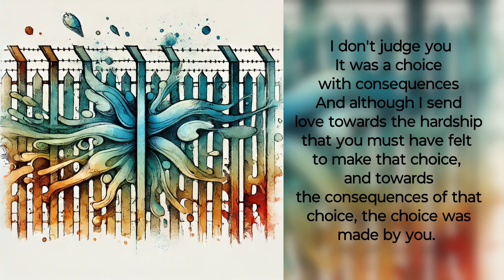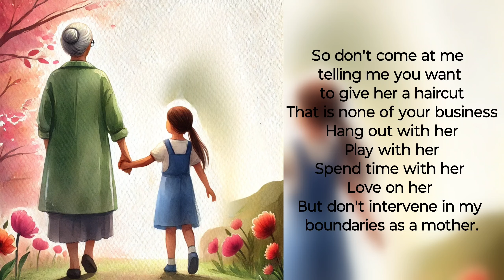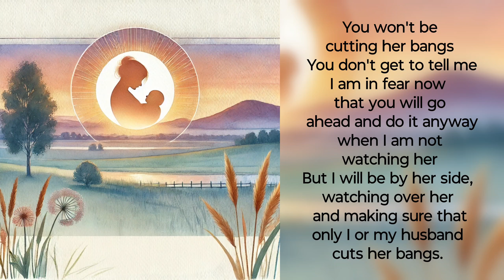Defending My Motherhood | Poem by Daria Hsu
In this deeply personal and emotional poem, "Defending My Motherhood," I express the raw feelings of anger, powerlessness, and frustration I experienced when my mother-in-law suggested cutting my one-year-old daughter's hair. While I acknowledge that my words may seem harsh, especially mentioning something as sensitive as abortion, this poem reflects my honest emotions in that moment. I believe in honoring my feelings, even when they are difficult to confront. Join me as I share this candid piece of my journey as a mother.